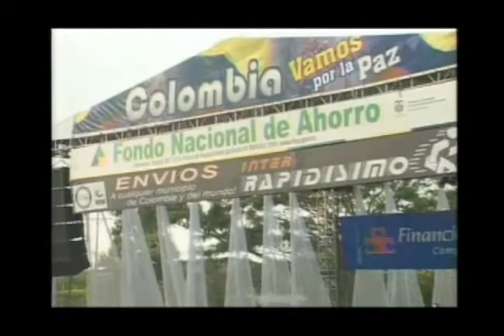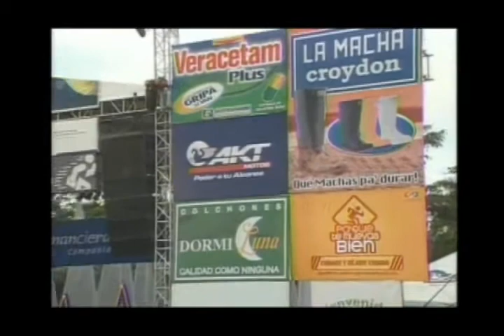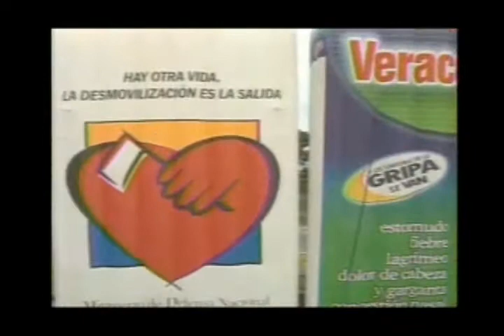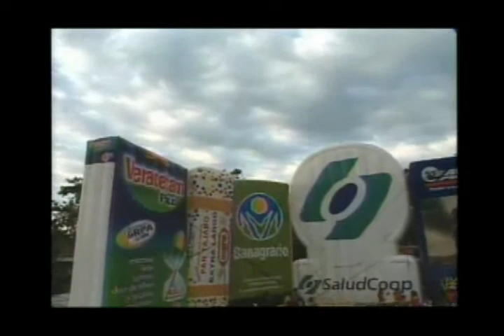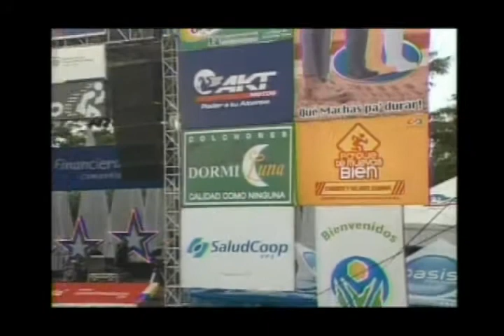5/7 Billy Pontoni - El Show de Las Estrellas - 20 de febrero de 2010 - Quinta parte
Quinta parte de la presentación de Billy Pontoni en El Show de Las Estrellas de Jorge Barón, en La Tebaida, Quindío, con motivo de su cumpleaños número 56.
Interpreta su nueva canción 'Esa ranchera'. Después una reminiscencia de su presentación en el mismo programa en 1989 con las canciones 'Tú complemento' y 'Bella'.